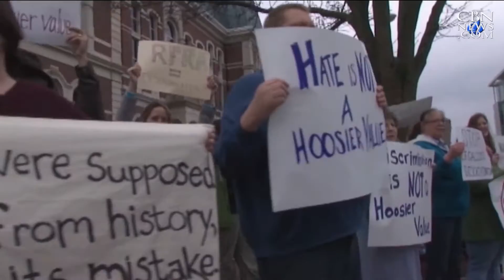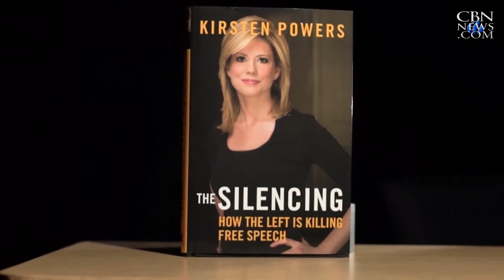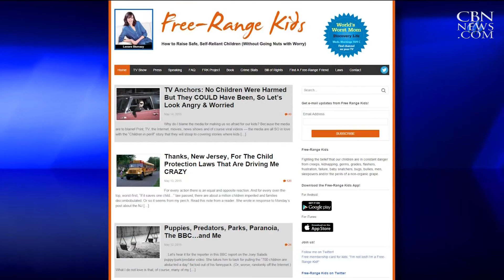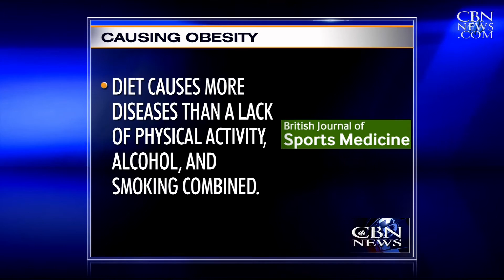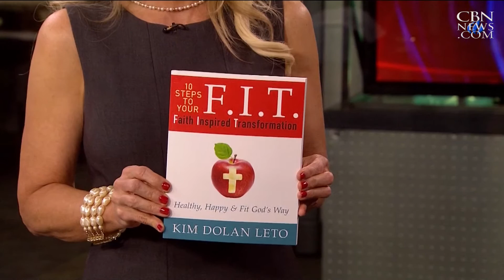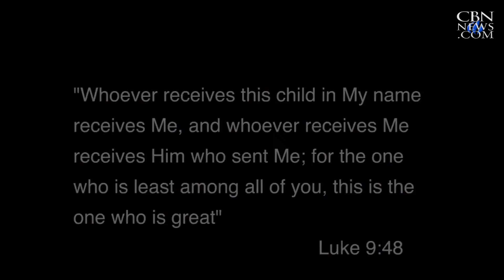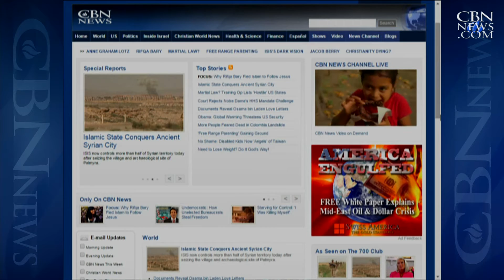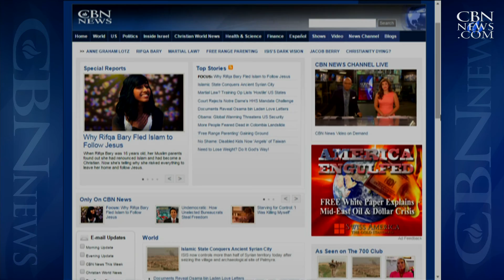CBN News Weekend: Freedoms on the Line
On CBN News Weekend, May 23: "Free-range parenting" is gaining ground in some states while other areas of the country are the focus of the military experiment, "Jade Helm," labels some states as "hostile."